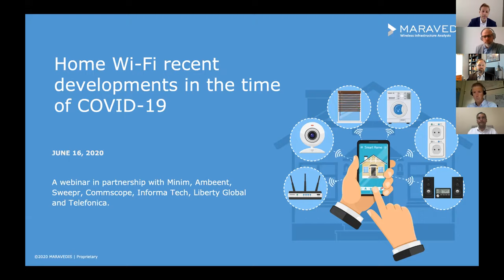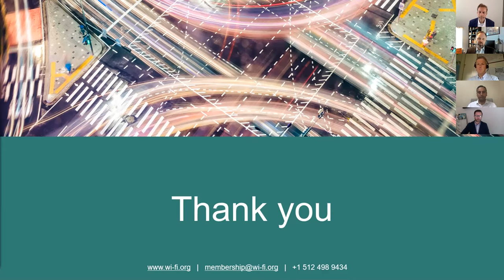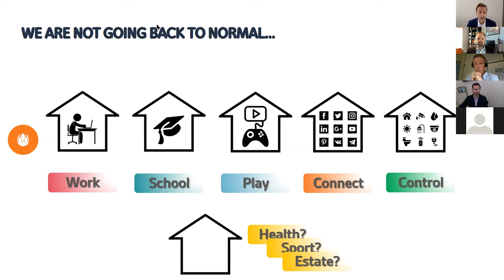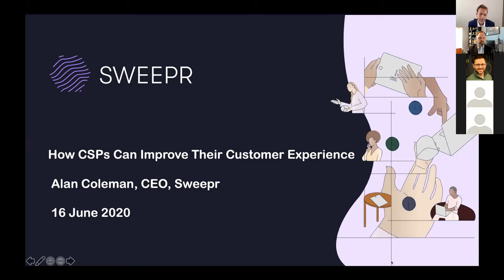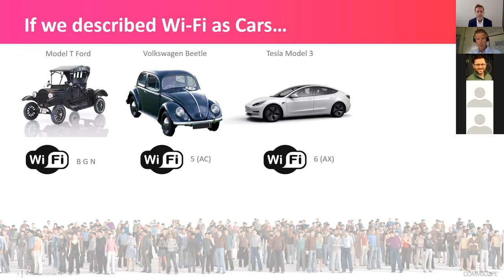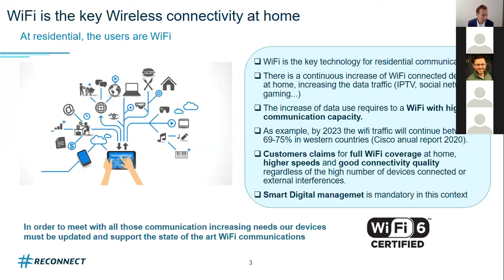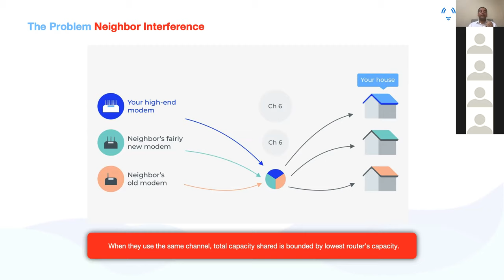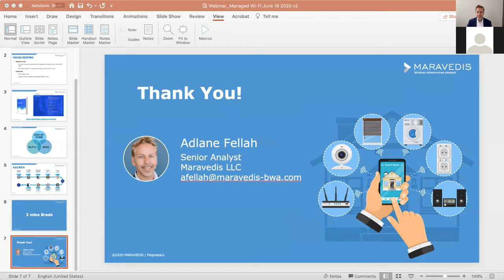Home Wi-Fi Recent Developments in the Time of Covid-19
One in three human beings is still confined at home as per government-imposed restrictions due to COVID-19. As businesses and consumers around the world adjust their routines amid the new social restrictions, the Internet is being used at a scale that the world has never experienced before. Fast and reliable broadband and Wi-Fi at home has become the lifeline to millions for work, education, socialization, and entertainment. At the same time, the Federal Communications Commission made the historic decision to open 6 GHz spectrum to Wi-Fi, opening new possibilities to optimize take advantage of the capabilities of Wi-Fi 6 in the 1.2 GHz of new spectrum. This webinar is also a great opportunity to learn the latest home Wi-Fi strategies from the leading broadband operators in Europe and Latin America.

Speakers:

* Kevin Robinson, Senior VP Marketing, Wi-Fi Alliance
* Nicolas Fortineau, Director in-home Connectivity Products, Liberty Global
* Carlos Gandarillas Diego, Global CTO Unit, Telefonica
* Tyler Craig, VP Business Development & Channel Sales, Minim
* Stefan De Beule, VP Solution Architecture, Commscope
* Mustafa Ergen, Founder, Ambeent
* Alan Coleman, CEO, Sweepr
* Chris W Silberberg, Conference Director, Informa Tech

Moderator: Adlane Fellah, Maravedis LLC